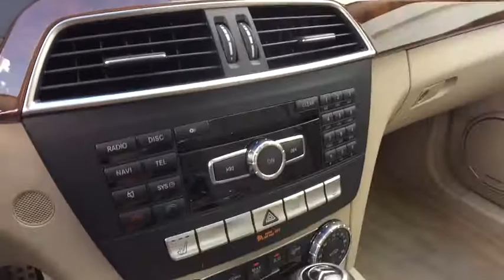2013 Mercedes-Benz C-Class Clinton Township, Dearborn Heights, Detroit, Grosse Pointe, Bloomfield Hi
Used 2013 Mercedes-Benz C-Class available in St Clair Shores, Michigan at Mercedes of St Clair. Servicing the Clinton Township, Dearborn Heights, Detroit, Grosse Pointe, Bloomfield Hills, MI area.
2013 Mercedes-Benz C-Class C 300 Sport - Stock#: 06505A - VIN#: WDDGF8AB8DG025131

20200 E 9 Mile Rd

Engine Immobilizer|Driver Knee Airbag|Cruise Control|Tire pressure monitoring system|Child safety rear door locks|Electronic stability program (ESP)|Night security illumination|Front halogen fog lamps|Single rear red fog lamp|Anti-theft alarm system|Dual illuminated visor vanity mirrors|MB-Tex seat trim|Independent 5-arm multi-link rear suspension -inc: separate coil springs, gas shocks|Tilt/telescopic steering column|3-point driver & front passenger shoulder belts -inc: height adjustment, emergency tensioning device, adaptive belt force limiter|Independent 3-link front suspension -inc: anti-dive geometry, coil springs over gas shocks|Front/rear stabilizer bar|4MATIC all-wheel drive|Multi-function display in instrument cluster -inc: trip computer, exterior temp gauge, oil level check, digital speedometer, audio status, reminder & malfunction messages, driver-programmable settings|Mercedes-Benz Maintenance System display|Rear window defroster w/auto-shutoff|Front/rear cupholders|Rear 3-point seat belts -inc: outboard emergency tensioning device, outboard belt force limiter, outboard automatic height adjustment|Pwr windows w/1-touch up/down|Front side-impact airbags|Pwr rack & pinion steering|Temporary spare tire w/steel wheel|Outboard rear universal lower anchors & tethers for children (LATCH)|Pwr tilt/slide tinted glass sunroof w/1-touch open/close|Automatic dual-zone climate control -inc: dust & pollen filters, tunnel mode w/1-touch closing of all windows, sun sensor|SmartKey infrared remote -inc: trunk open, windows & sunroof open/close, panic button, fuel filler door, selective unlock, programmable auto-lock|Dual exhaust w/chrome tips|Front/rear window curtain airbags|Aux pwr outlet|ATTENTION ASSIST drowsiness monitor|mbrace2 telematics|Bluetooth hands-free communication system|LED daytime running lamps|8-way pwr front sport seats -inc: adjustable lumbar support|HomeLink garage door opener|P225/45R17 front & P245/40R17 rear all-season performance tires|Lower sport suspension -inc: sport shocks, sport springs|Pwr perforated/ventilated front & ventilated rear disc brakes|Front air dam w/mesh air intakes, side skirts & rear apron|NECK PRO active head restraints|Driver-adaptive 7-speed automatic transmission -inc: Touch Shift|AM/FM stereo w/HD Radio & CD player -inc: USB/MP3 capability, (6) speakers, aux audio input jack|17 5-twin-spoke aluminum wheels|4-wheel anti-lock disc brake system (ABS) w/brake assist system (BAS)|3.5L DOHC 24-valve V6 engine -inc: ECO start/stop feature|LED tail lamps|Anti-slip regulation (ASR)|Auto halogen headlamps w/selectable light-sensing -inc: black inlays|Rain-sensing wipers|ADAPTIVE BRAKE w/hold function|Aluminum trim|Driver & front passenger dual-stage airbags w/front passenger adaptive feature|Floor mats|Dual front pelvic airbags|Auto-dimming rearview mirror w/compass|Pwr heated signal mirrors -inc: auto-dimming driver mirror|Leather-wrapped sport steering wheel w/multi-function controls|5.8 central controller display w/retractable cover